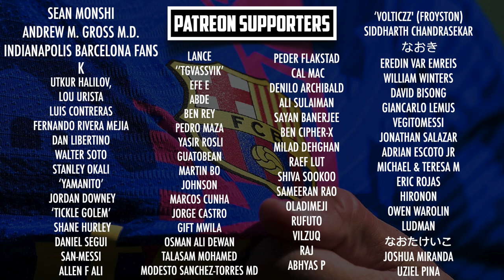Barcelona Transfer News ft Haaland, Kessie, Sule - SET FOR HUGE WAGE CAP INCREASE?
Barça are set for another huge summer transfer window. With the likes of Erling Haaland, Frack Kessie, Niklas Sule and Cesar Azpilicueta all being linked with a move to the Camp Nou. And both Xavi and Laporta are set to be boosted by a huge shirt sponsorship deal with Spotify AND a big increase to their salary cap in La Liga next season!

MORETALKFCB - @MoreTalkFCB